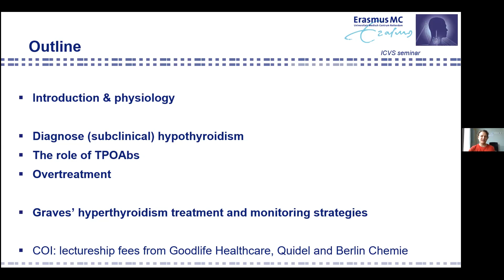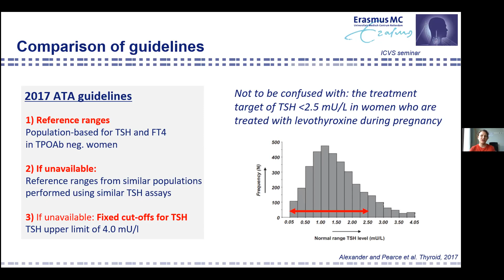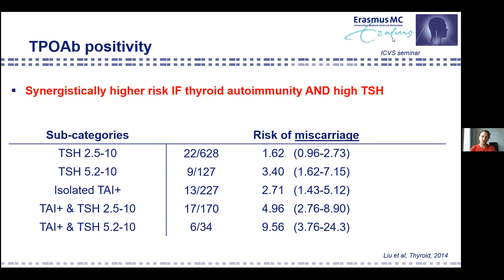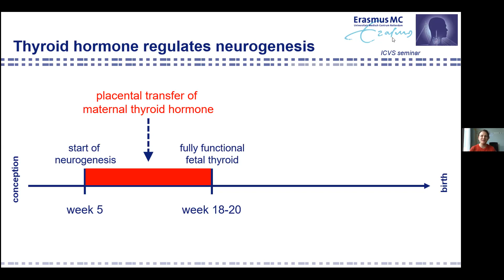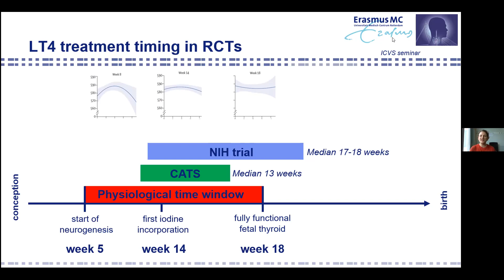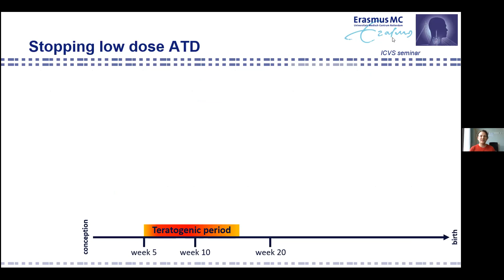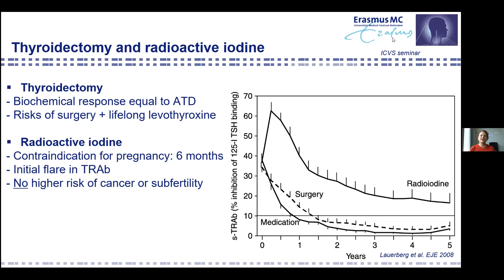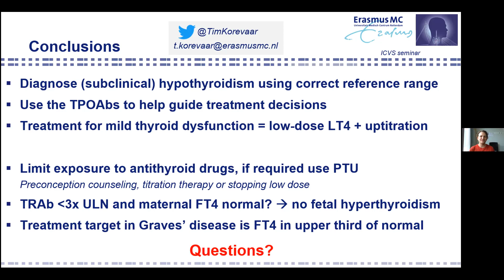International Seminars with Tim Korevaar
ICVS International Seminars with Tim Korevaar, a specialist in Thyroidology of Pregnancy and Fertility.

Tim Korevaar has obtained his medical degree at the Erasmus University Medical Center, Rotterdam (the Netherlands) in 2013 and an MSc in clinical epidemiology at the Netherlands Institute of Health Sciences in 2015. He obtained his PhD for studies on determinants, interpretation and consequences of thyroid hormone availability during pregnancy and early life at the Erasmus University Medical Center (Cum Laude) in 2017 for which he was awarded with the Dutch Endocrine Society Thesis Award. After his PhD, he did a postdoctoral research internship at the Harvard School of Public Health (Boston, USA) studying thyroid function and fertility, and thyroid disruptors.

Tim has been the recipient of the British Thyroid Award, the Society for Endocrinology Early Career Prize Lectureship award, the European Society of Endocrinology Young Investigator award and has published over 55 peer-review scientific publications and various book chapters.